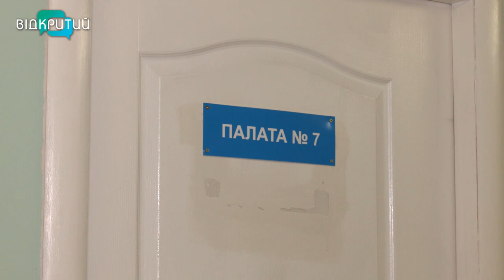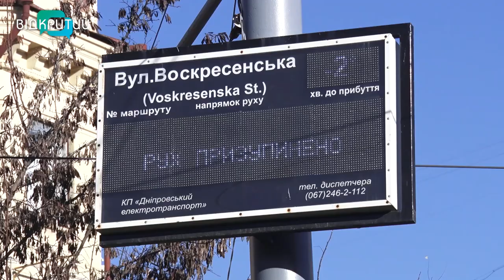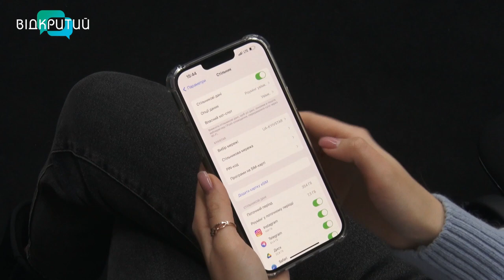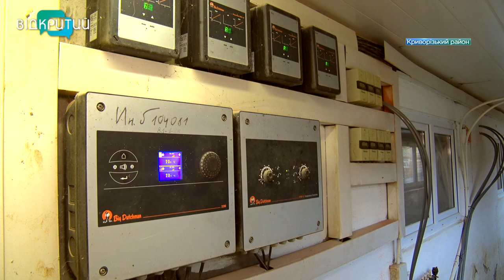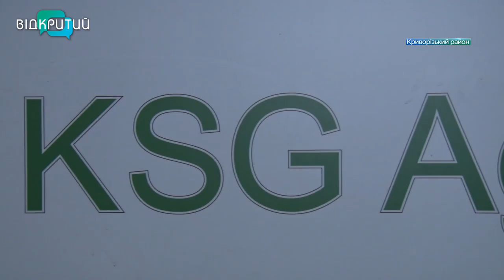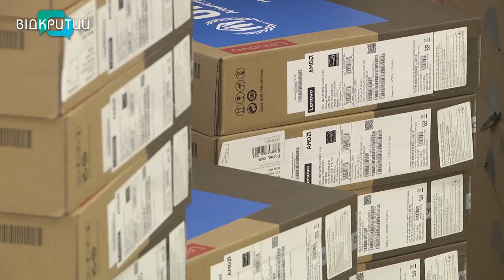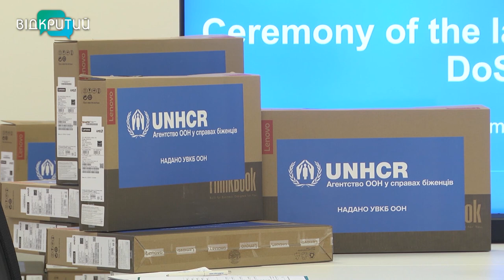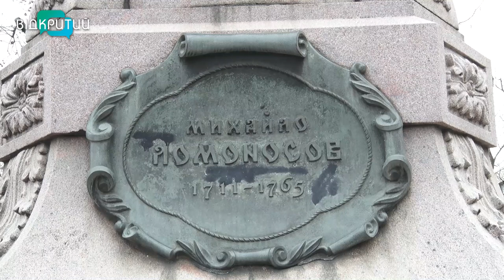Новини OPEN NEWS від 7 грудня 2022 року 20:15